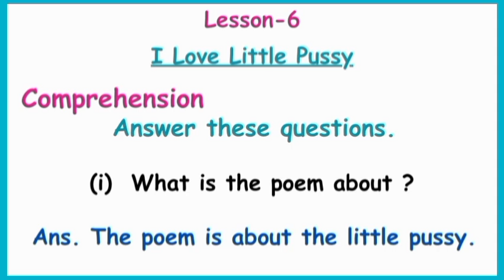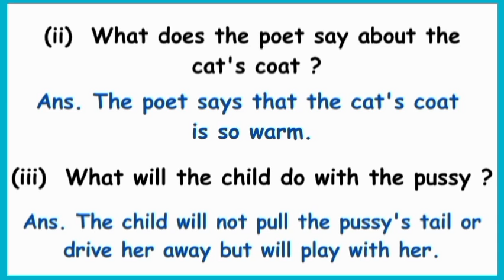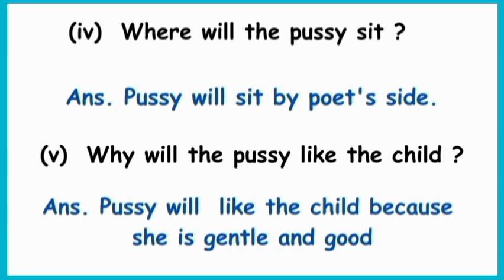'I Love Little Pussy' Class- 7 Lesson- 6 / English / Question and answer / NCERT / MP Board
Class- 7 / Chapter- 6 / questions and answers / MP Board / NCERT

Class- 7 / Lesson- 6 'i love little pussy / English / NCERT / Question and answer

hello friends, welcome to my channel, main class 7 ki english reader book ka translation, exercise and questions and answers pada rha hun, to please aap log meri video full watch kijiyega or please 🙏 please mujhe support kijiye meri video ko like, share or comments bhi kijiyega.